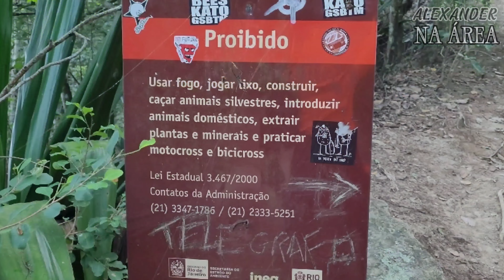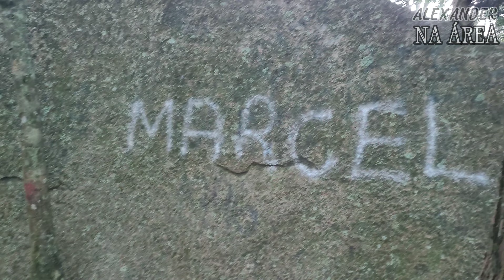PEDRA DO TELÉGRAFO | DETALHES da TRILHA da FOTO FAMOSA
Hoje você vai acompanhar os detalhes da trilha da Pedra do Telégrafo, aquela da foto famosa.

Data do VÍDEO: 23/01/2022 [DOMINGO]